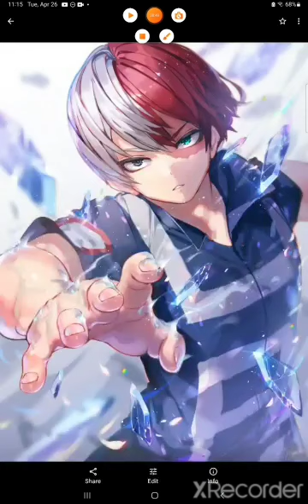what if deku was in a relationship with harley quinn and poison ivy part 7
don't own any of the artwork in the thumbnail or image in the video or any of the  music I do apologize there's a slight delay between me talking and
the pictures on the screen